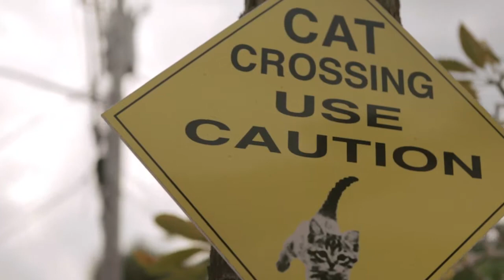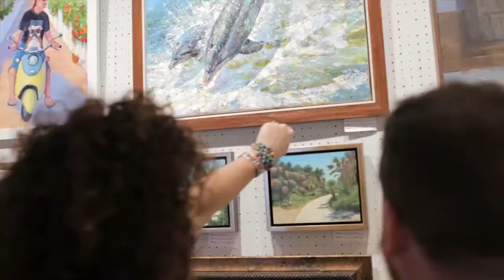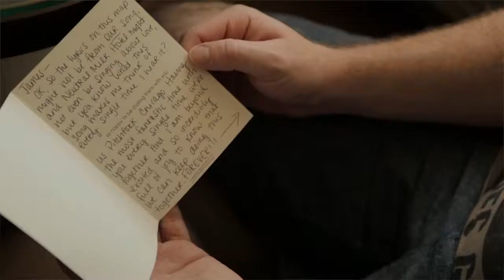Hollie & James | A Key West Wedding Film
Nathan Willis Wedding Films is a husband and wife destination wedding cinematography studio whose work has been featured in Martha Stewart Weddings, Style Me Pretty, Brides Magazine, Once Wed, and Southern Weddings.

Visit nathanwillisweddingfilms.com to see more of our work!

Photographer: 1313 Photography

I don't think we have ever worked with a couple that seemed as happy to be getting married as James and Hollie. Seriously, when these two are around each other there's nothing but laughter, joy, and love. When they decided to get married they knew they didn't want a big wedding, so they decided to hop on a plane and fly from Chicago to Key West to elope. We had the absolute honor to spend 2 days with the couple as we documented their wedding weekend in The Conch Republic.